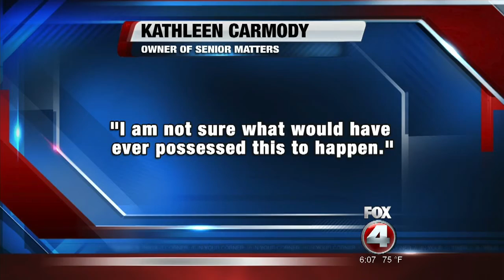Police: health aide stole $12,300 from 91-year-old client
Quanariel Stevenson, 25, faces charges of scheme to defraud, and theft from a person 65 years of age or older.